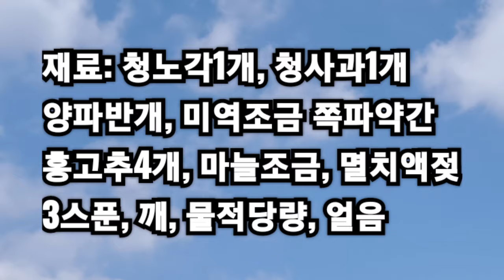설탕 1도 없이 달고 국물이 정말 맛있는 [청노각 미역냉국]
미역은 7분 정도 불려 씻어 건져놓고, 껍질 벗긴 청노각은 4등분 하여 씨를 도려내고
알맞게 썹니다.

청사과 1개, 양파 반개, 홍고추3개는 갈기좋게 썰고, 고명용 홍초 1개
쫑쫑 다지고, 쪽파 약간 송송 썰어 놓기

썰어놓은 노각에 구운 고운천일염 약간을 넣고 2-3분 간을 하고 미역을 섞습니다

물 적당량을 붓고 믹서기에 간 채수에 멸치액젖 3스푼, 파인애플식초2스푼, 마늘 반스푼 정도를 넣고 섞어

노각에 붓고 섞어 홍고추, 쪽파를 띄우고 드시기 전에 얼음, 간맞추기, 깨를 띄웁니다.
얼음 않넣어도 넘 시원합니다.